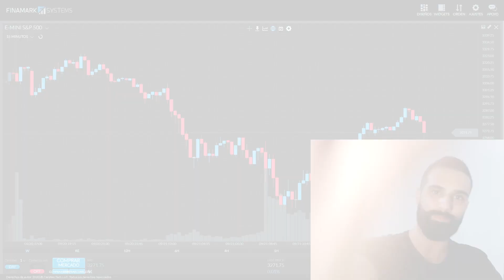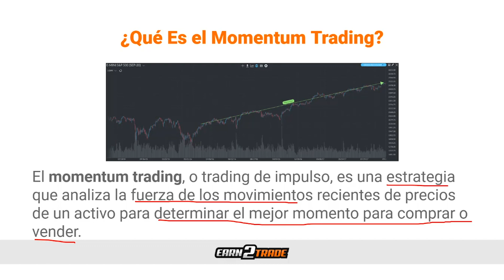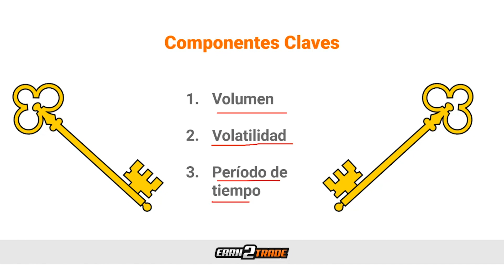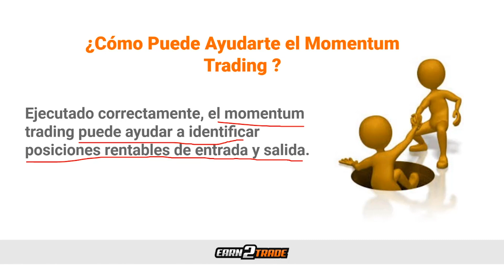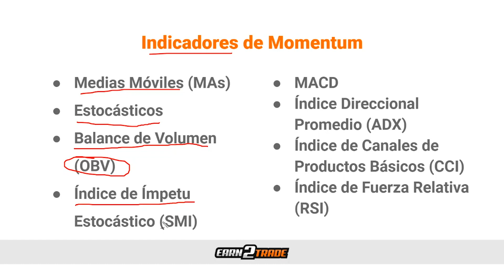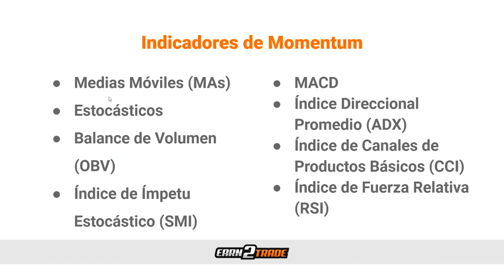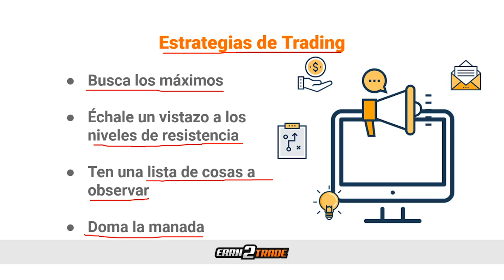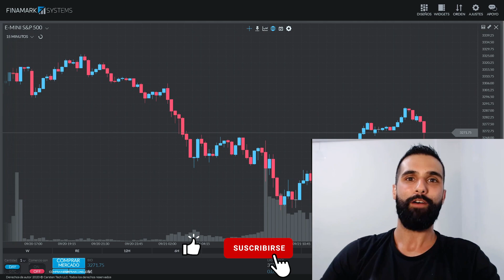Estrategias de Momentum Trading y Consejos Para Principiantes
En este video, aprenderás sobre las mejores Estrategias de Momentum Trading Para Principiantes. Descubre todo sobre cómo funciona el momentum trading y cómo puedes ponerlo en práctica.

FINANCIAMIENTO GARANTIZADO PARA QUE COMIENCES COMO TRADER PROFESIONAL - 💪

0:00 Introducción Musical
0:11 Introducción
0:57 Descargo de Responsabilidad
1:08 Momentum trading
1:30 ¿Qué es el momentum trading?
3:05 La historia
4:18 Componentes clave
6:51 Tipos de momentum
7:59 ¿Cómo puede ayudar el momentum?
9:41 Indicadores de momentum
16:33 Estrategias de Trading
19:06 Ventajas
20:20 Posibles desventajas
21:24 Consideraciones finales

TU CARRERA COMO TRADER PROFESIONAL COMIENZA AQUÍ 👇
EDUCACIÓN